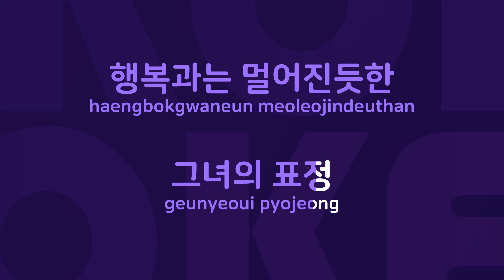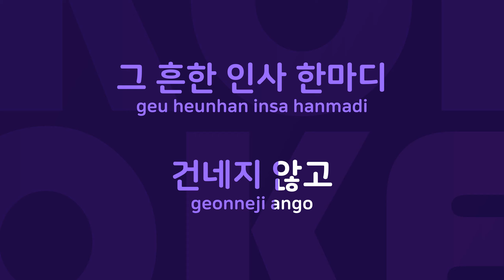재회 : Originally Performed By 박광현 Karaoke Verison